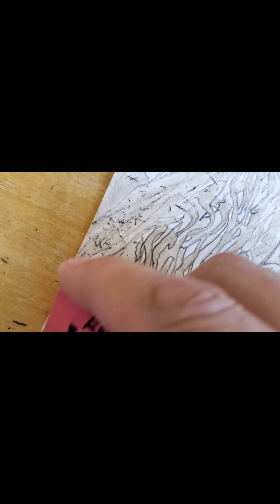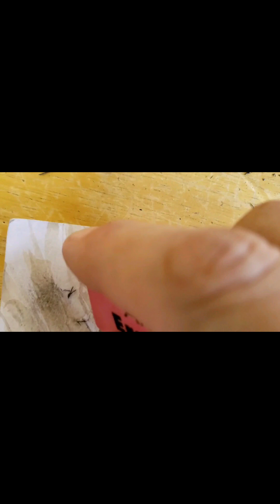Coffee/ Tea Art: The Mountain